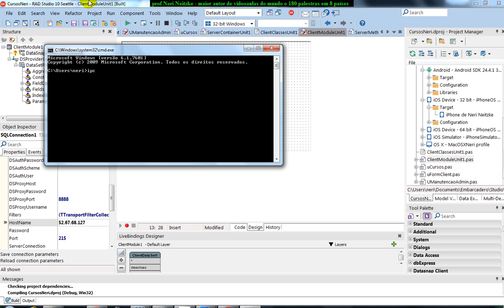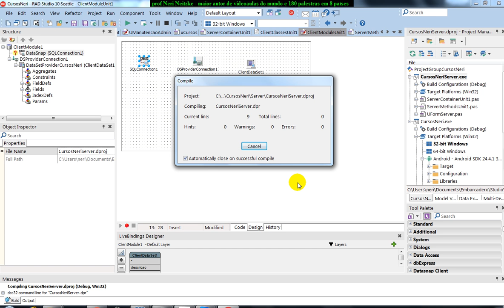aula 6730 iOS Android com Delphi trocando dataSnap Amazon por IP local